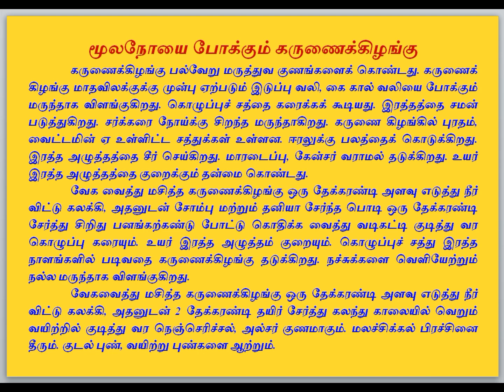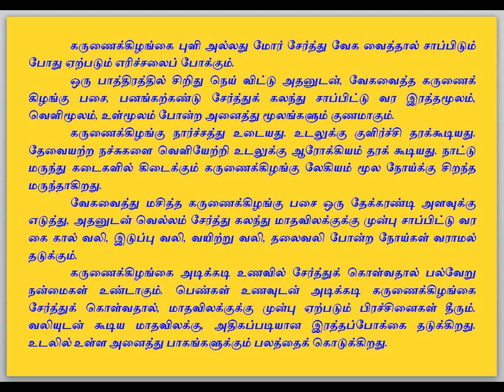மூல நோயை குணமாக்கும் கருணைக்குக் கிழங்கு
கருணைக்குக் கிழங்கு, மூல நோயை குணமாக்கும் கருணைக்குக் கிழங்கு, உணவே மருந்து, தமிழ் மருத்துவம், இயற்கை மருத்துவம், மருத்துவம், சித்த மருத்துவம், பாட்டி வைத்தியம், இயற்கை வைத்தியம், வைத்தியம், இயற்கை உணவு, Health, Health Tips, Health in Tamil, Tamil Health Tips, Organic Foods, Siddha Medicine, Nature Medicine